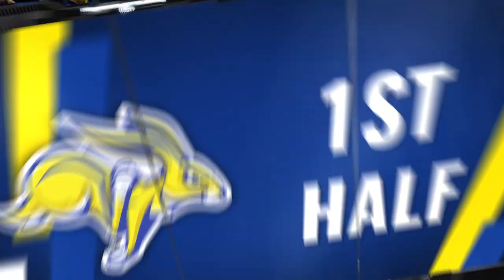Men's Basketball Highlights vs Eastern Washington (12.10.2022)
The Jacks complete a thrilling 23-point comeback in the second half as Zeke Mayo hits the go-ahead basket with 2 seconds remaining in play, and SDSU comes away with a 77-76 win over Eastern Washington.